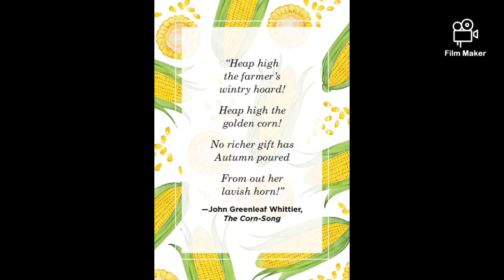Manipur PADDY fields|| Imphal west ||Sana leibak